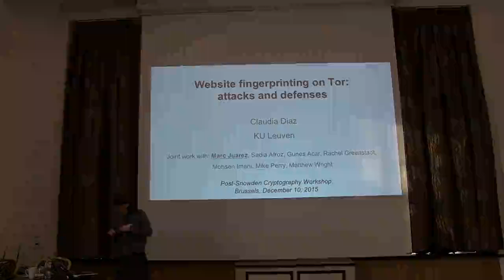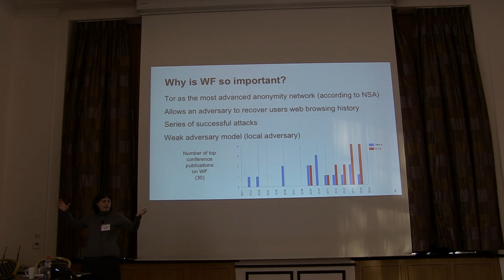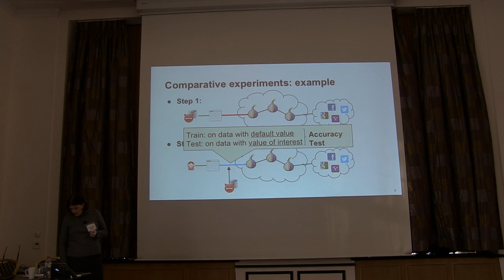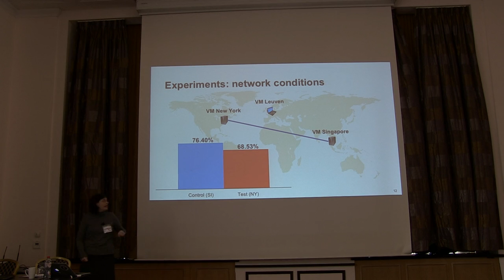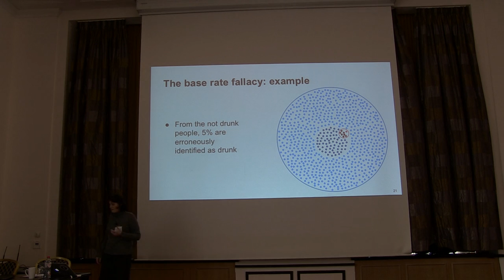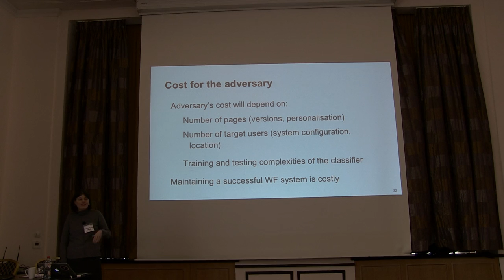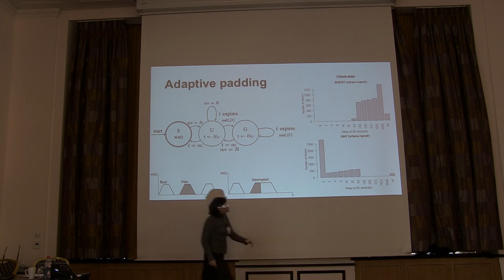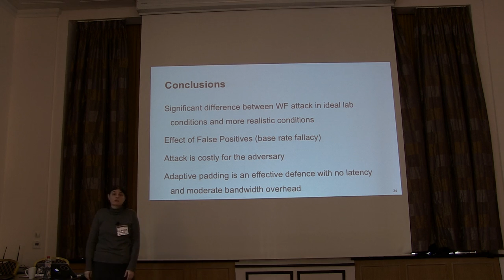Claudia Diaz: "Website fingerprinting on Tor: attacks and defences"